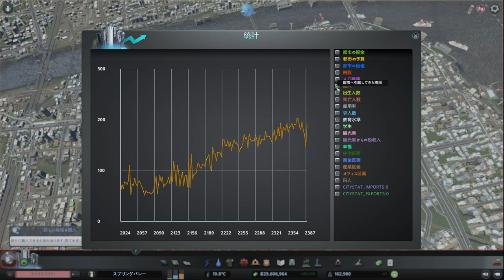【citiesskylines 】レイクフィールド 深夜BGV【BGV 65 シティーズスカイライン 】game